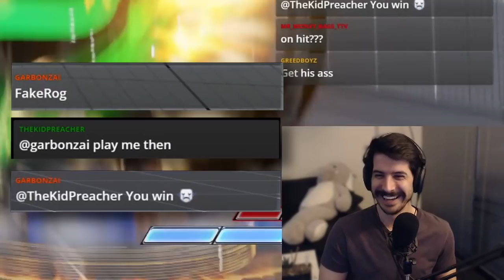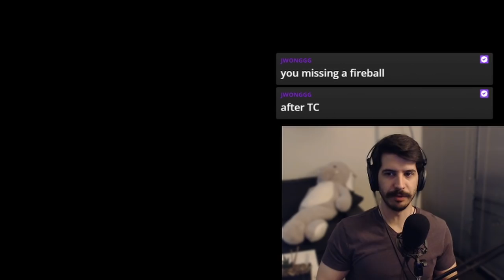Justin Wong takes my Rose to the next level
I take my Rose to the ranked streets and get to the next level with the advice of lord @jwonggg